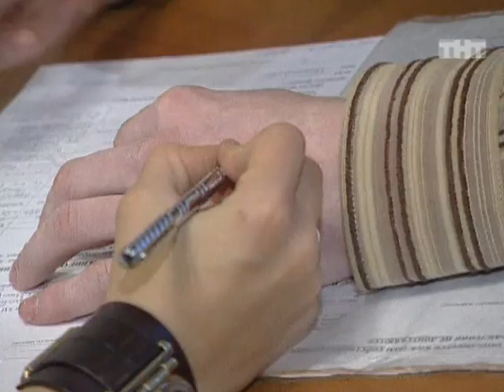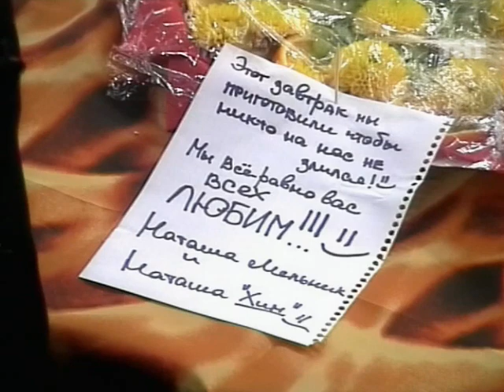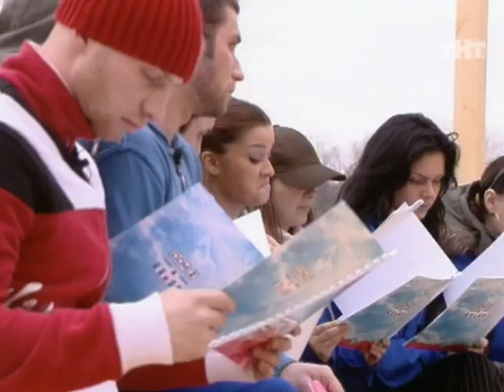Дом-2 Выпуск 1072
Эрика в очередной раз поругалась с Вовой, приревновав его к переписке с бывшей девушкой. В ответ Володя сделал Эрике такое признание в любви, что Эрика на лобном месте не смогла устоять и простила ему все.
В Петербурге состоялась неожиданная встреча Ольги Бузовой и Виктории Бони, в которой Боня намекнула Оле, что Степан до сих пор ее любит и не может забытью
Вечером на выезде в город между Солнцем и Димой произошла непонятная ситуация и Дима вернулся в периметр один.